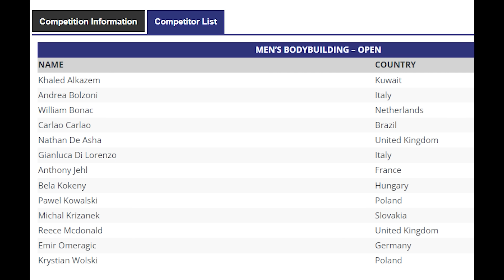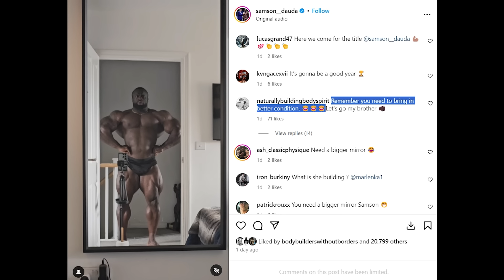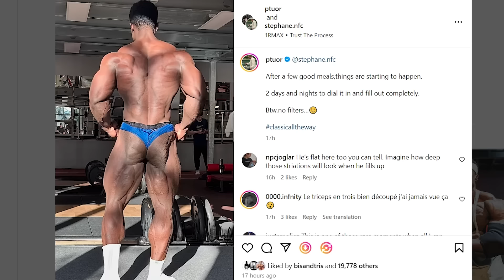Shaun 14 Weeks OUT of OLYMPIA | William vs Nathan Portugal | Samson Started 2024 OLYMPIA Prep